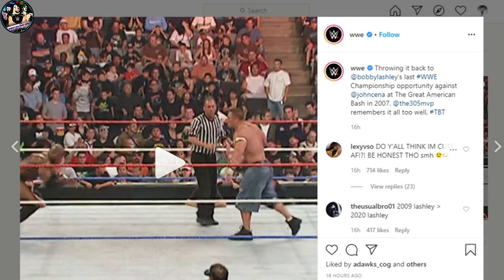Roman Reigns REPLACEMENT* in WWE 2020 CONFIRMED ! Bobby Lashley WWE Champion ! Sami Zayn Leaving WWE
Topics Covered in this video::::::::::::::::
1) Roman Reigns Replacement on Smackdown Live 2020
2) Roman Reigns Returns to WWE 2020 ?
3) When Will Roman Reigns Returns to WWE in 2020 ?
4) Sami Zayn Real Backstage Heat 2020
5) Sami Zayn Leaving WWE 2020 Update
6) Otis Replace Roman Reigns on Smackdown 2020
7) NEW Top Guy in WWE 2020 ! Roman Replaced
8) Roman Reigns RETURN DATE in WWE 2020
9) Bobby Lashley Vs Drew Mcintyre At Backlash 2020
10) Bobby Lashley WWE Title Match 2020 Confirmed
11) Roman Reigns WWE Return in 2020 Details
12) Otis Cash in MITB On Braun Strowman 2020

So,See You Guys in My Next Video.